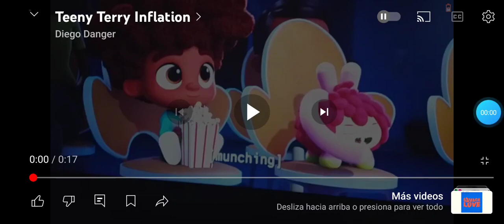Teeny Terry Inflation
teeny Terry Inflates